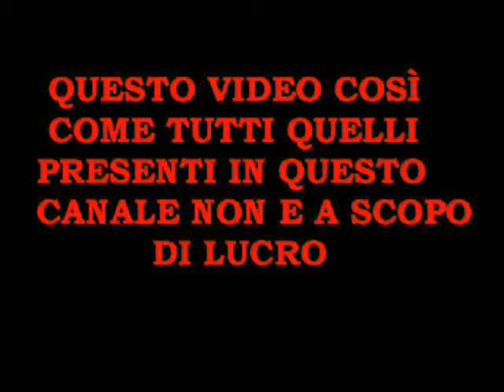WWE Charlse Lee Ray Vs Edge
il mio primo match! mi scuso per la qualità della grafica ma o dovuto ridurre il carico, altrimenti questo video lo avrei caricato frà un mese xD  ad ogni modo spero sia di vostro gradimento (^o^)